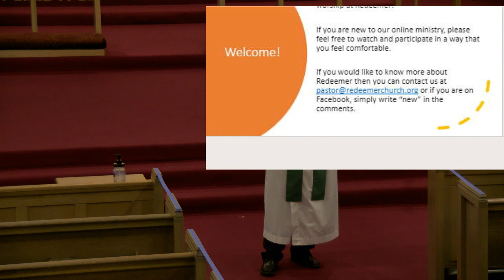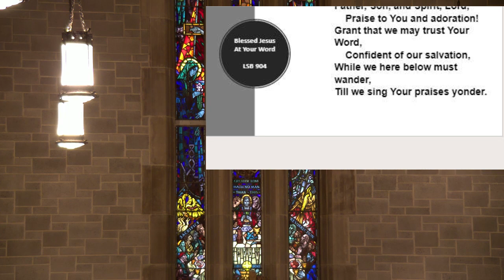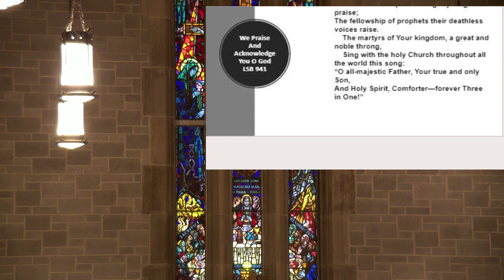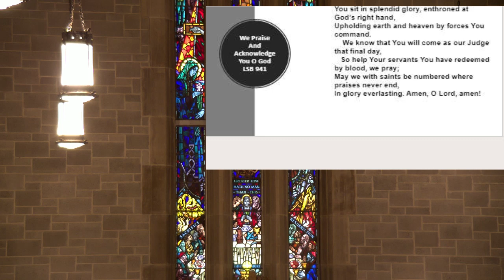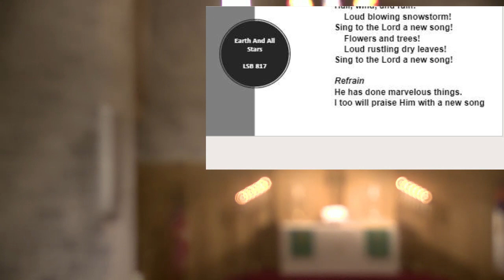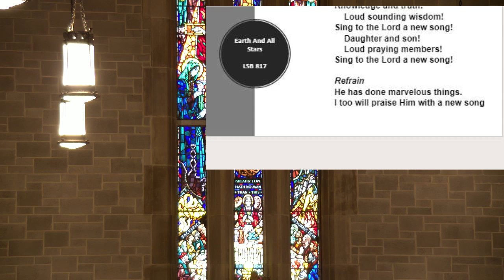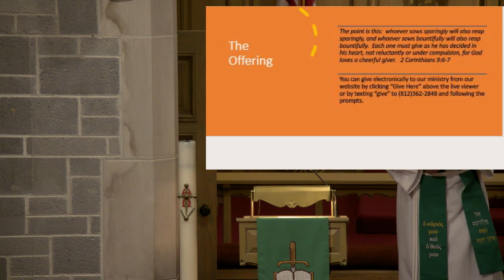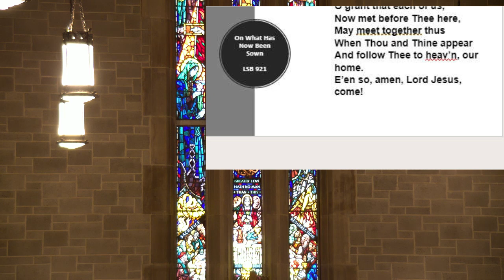Redeemer Evansville Worship 9/13/2020